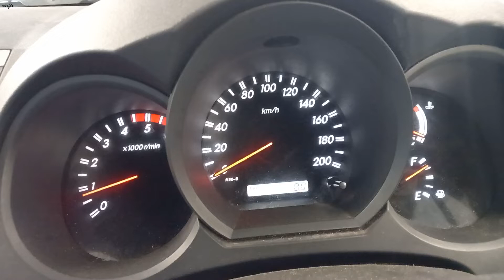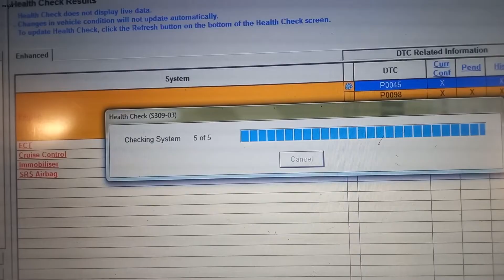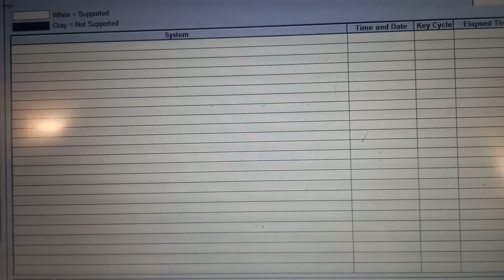Toyota hilux 1kd engine turbo replacement ( P0045 turbo/supercharger boost control solenoid open)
In this video I show you how to remove the turbocharger  and boost control solenoid from the 2006 toyota hilux 1kd engine.
was code P0045 when start the car no power engine even can't accelerate
it broken solenoid inside magnet  that why getting p0045.
no need to replace whole turbo. you can get it after market  just solenoid only .

1/2"socket set
3/8 socket set
Ratcheting Wrench
5-Piece Hammer Set
LAUNCH X431

if you are looking for help with your Automotive Repairs, Automobile Installations, Mechanical Repair or Adjustment, please head over to carfix for information on it